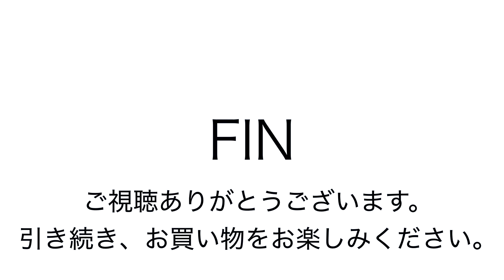ヤフオク2018:11:26 タケオキクチ TAKEO KIKUCHI クラッチバッグ